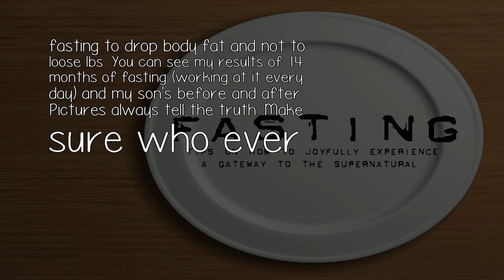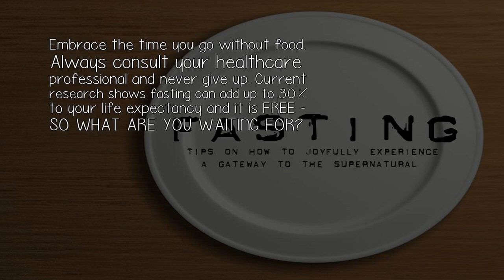By Doing Intermittent Fasting How Much Weight Did You Lose And How Long Did It Take?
In short as much as you want to loose that is healthy. Fasting is a practice that will improve your health as well as help you loose weight. The results vary from person to person depending how your current health